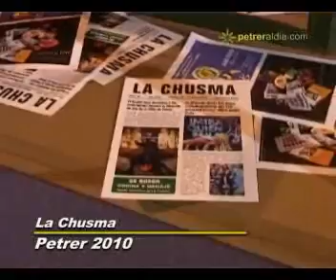Moros y Crisitianos Petrer (2010) - La Chusma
La Chusma, siempre cerrando el desfile del domingo de manera desenfadada y haciendo comicidad y parodias tanto de temas nacionales como locales. Una de las características únicas de las Fiestas de Moros y Cristianos de Petrer (el vídeo corresponde a la edición de 2010)